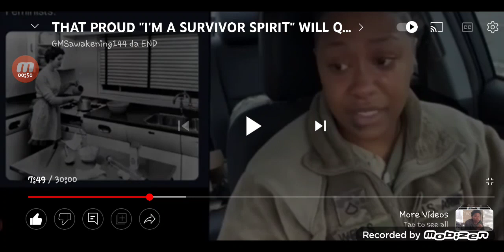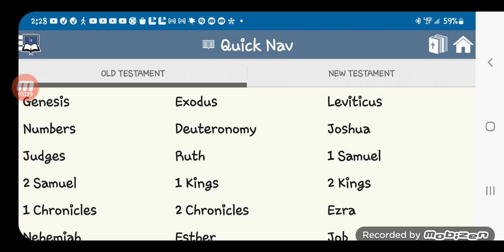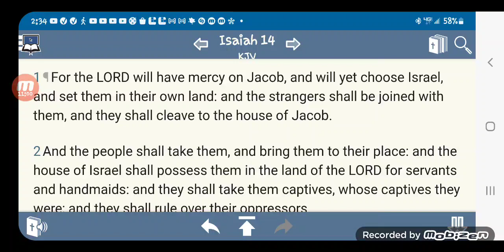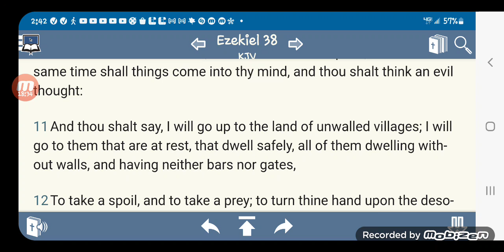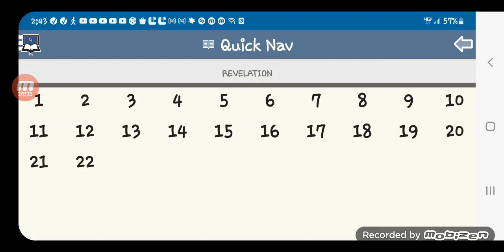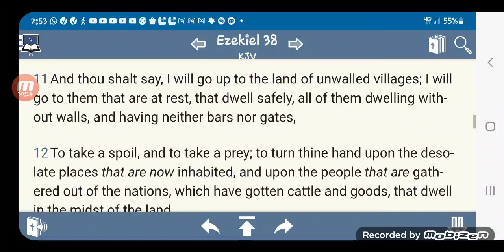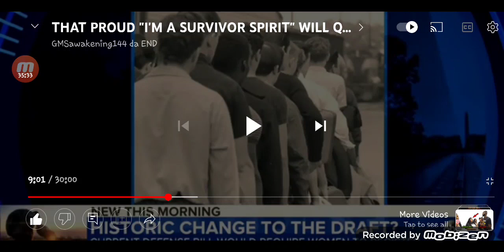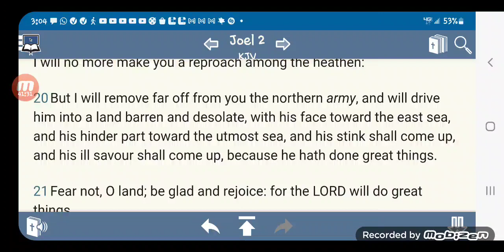Putin banging on the drums of War , Waking the coming American DRAFT of MEN AND WOMEN !!!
The draft is coming back with a new change guess what it is lol 😆 😂